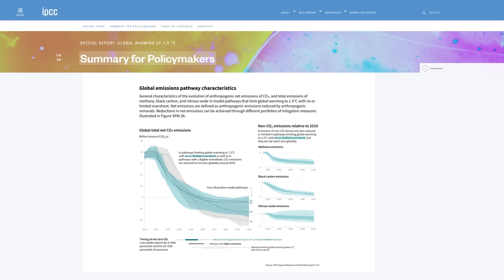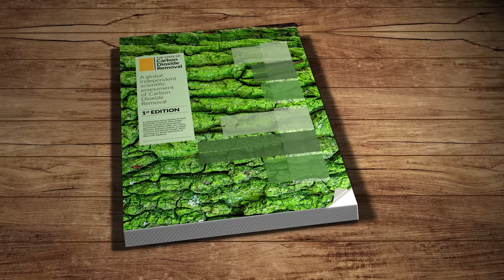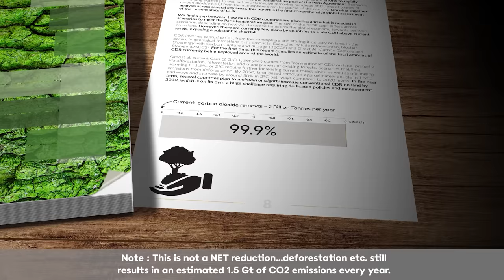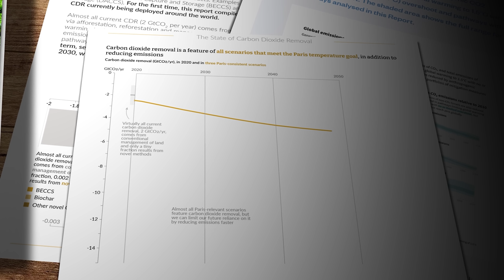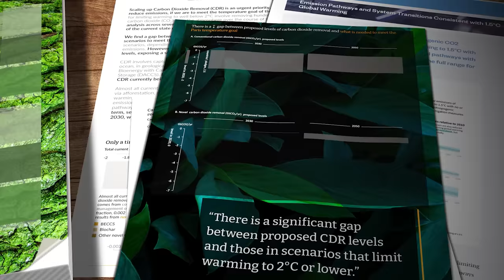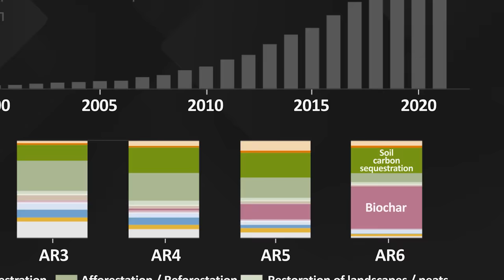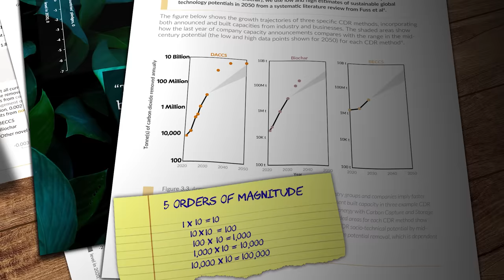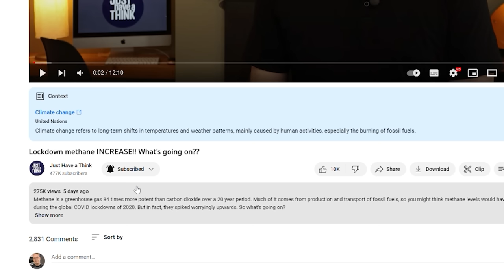Catastrophic Carbon Removal. How the 'Big Solution' is failing badly.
Carbon Dioxide Removal is our only chance of keeping the atmosphere of Earth at a habitable temperature in the 21st Century. That's what our scientists tell us anyway. And they say we will need to remove billions of tonnes of the warming gas in the coming decades if we are to succeed in this ambitious goal. So what is Carbon Dioxide Removal? Why is it different to Carbon Capture and Storage, and how on earth will we do it?

Interested in mastering and remembering the concepts that I present in my videos? Check out the FREE Dive Deeper mini-courses offered by the Center for Behavior and Climate. These mini-courses teach the main concepts in select JHAT videos and go beyond to help you learn additional scientific or conservation concepts. The courses are great for teachers to use or for individual learning.